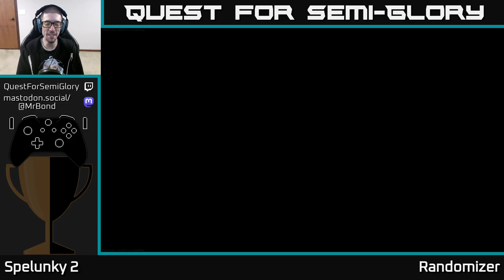Quest for Semi-Glory - Spelunky 2, Session 52 (Sunday longplay)